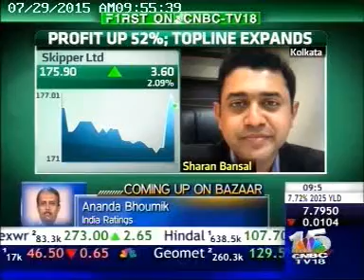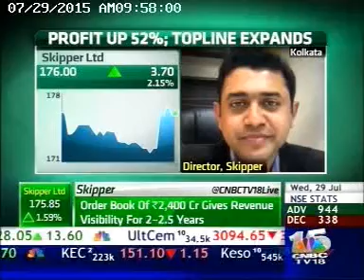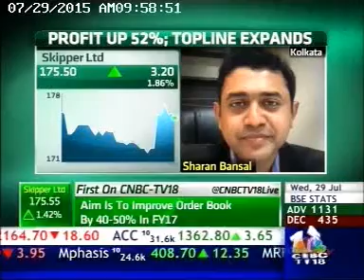Skipper Limited reports 26% revenue growth in FY14-15